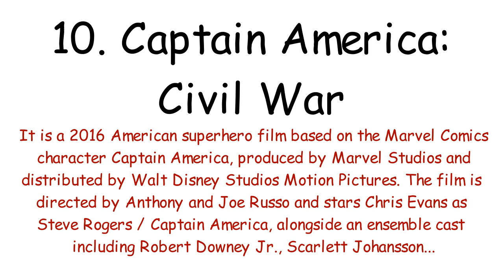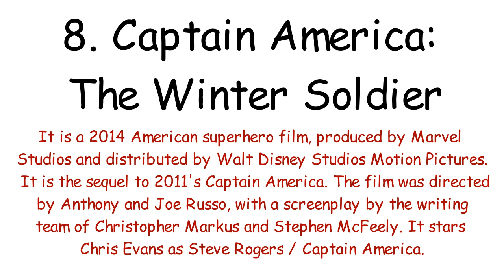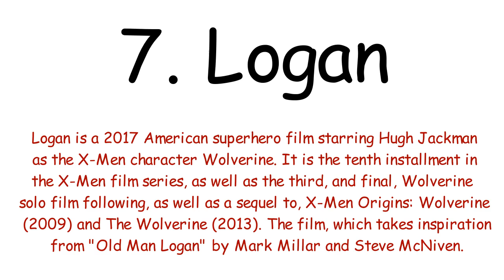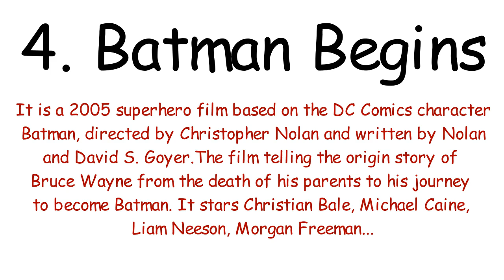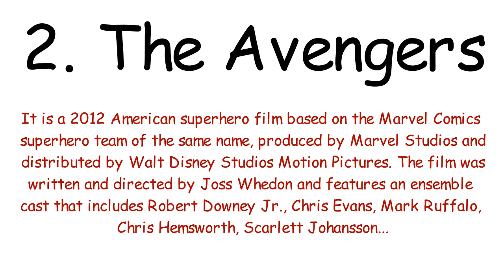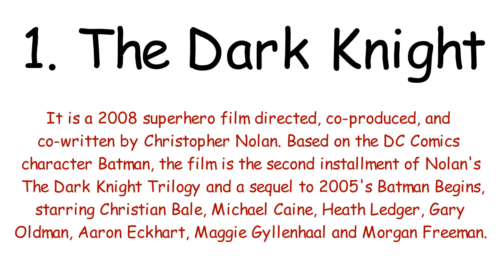Top 10 Best Superhero Movies of All Time l Interesting Brain Boosters l Sun GK Channel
"Mahayugam GK" was former name to "Sun GK" Channel...

"Sun GK" is full of General Knowledge , History , Science , Technology , Sports , Interesting Facts , Awareness , Current affairs , Top Ten in the World , GK for Kids , World Historical Events , World Economy/Politics , Human Evolution , IAS-IBPS-UPSC Exam Q & A , Brain Boosters , Interesting GK , Facts , Aptitude , Puzzles and Riddles etc.

Thanks with Love:

"Sun GK"